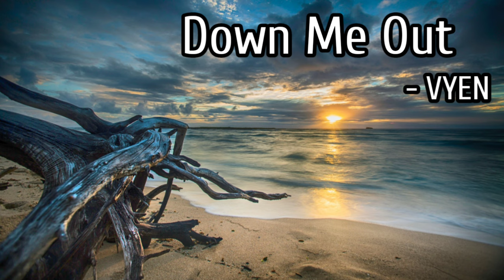Down Me Out - VYEN / No Copyright ©️ / [ Copyright Free Music 🎶 ]